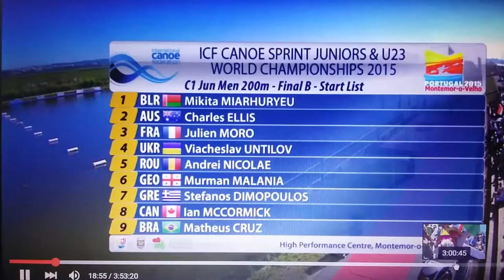Murman malania world championship canoe sprint in portugal